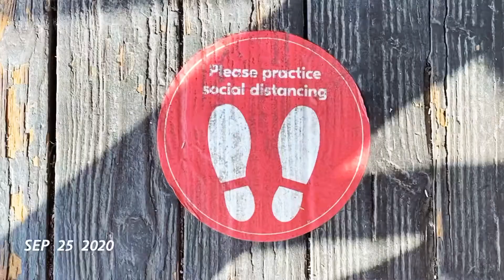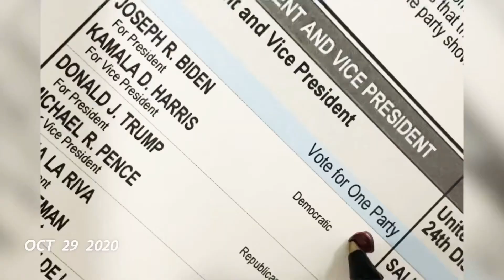6 Month Journal: 2020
1 second of our day for the last 6 months.